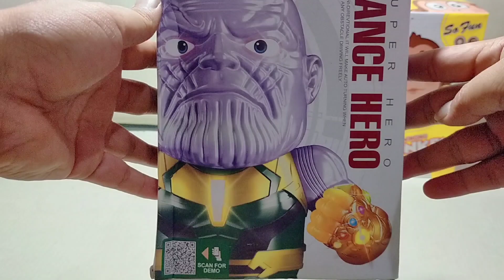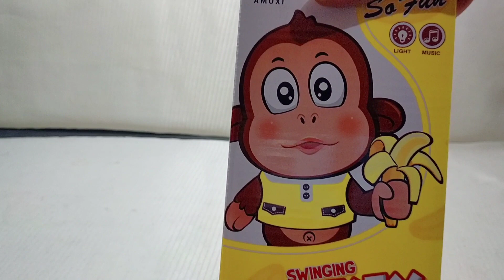Robot dance robot toys bebek,Thanos, monkey,cow, penguin